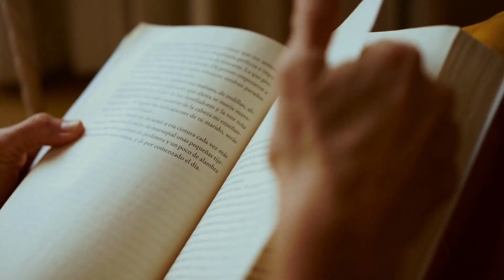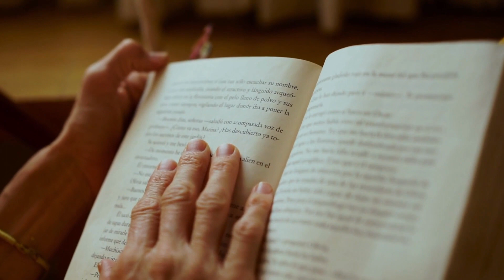5 COISAS QUE VOCÊ PRECISA SABER APRENDER antes de cursar PEDAGOGIA - 2023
Veja os 5 pontos que você vai aprender no vídeo
Ponto 1 - 00:36 Pedagogia trabalha apenas com criança?
Ponto 2 - 02:22 Por que tanta gente fala mal de pedagogia?
Ponto 3 - 04:49 Preciso gostar de ler para cursar pedagogia?
Ponto 4 - 05:23 Com são as atividades, a gente escreve muito?
Ponto 5 - 08:01 É muito difícil conseguir trabalho depois de formado em pedagogia?

Quer ser feliz e leve na sua vida?

Oi, meu nome é Scarlat. Sou recém-formada e durante a faculdade precisei aprender muito sobre organização, para isso li vários livros e fiz cursos para melhorar meus métodos. Realmente aprendi a usar minha agenda e fazer lista de tarefas que me conduziram ao sucesso.
Meu objetivo é passar para você todas as informações que te ajudará na organização da sua vida pessoal, seus estudos e seu trabalho para ter uma vida mais leve.
Muita gente se cobra por não ter disciplina, mas para mim o que você precisa é automatizar ações, ou seja, criar hábitos. Aqui vou te ajudar a fazer isso.
Vídeos terça e quinta às 18h, domingo 15h